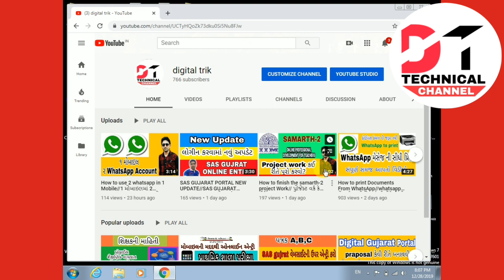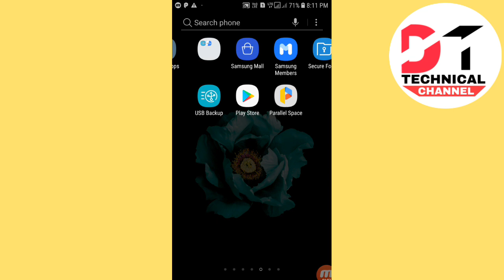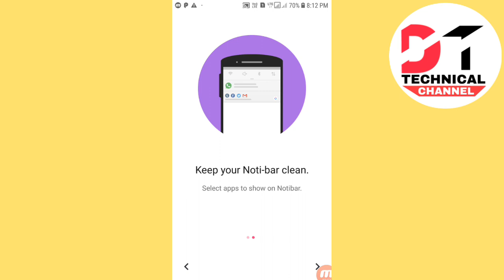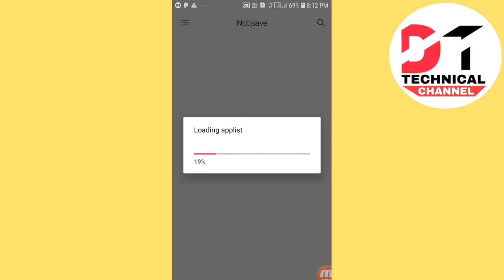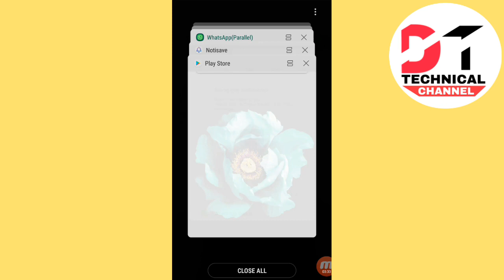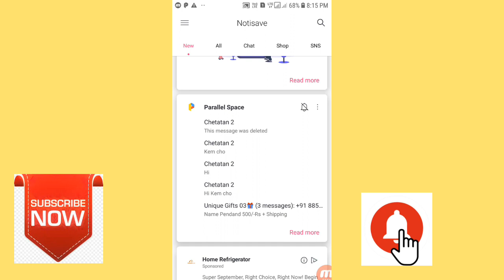How to read a whatsapp delete message//whatsapp ડીલીટ મેસેજ ને કેવી રીતે વાંચી શકાય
નમસ્કાર મિત્રો

આજનો મારો વિડીયો whatsapp ના ડીલીટ મેસેજ ને કેવી રીતે જોઈ શકાય એ વિષય ઉપર છે.